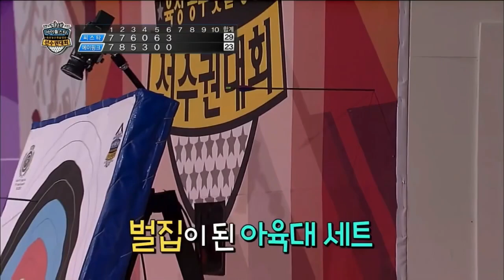A Pink Through The Years (2011-2023) & Funny Sitcoms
A Pink who was debuted since 2011 which was 12 years ago, it was an incredible journey for A Pink to be remaining together wherever they are we pandas will always be there for them. In 2023 they release their mini album SELF, but unfortunately all of the Apink members except for Eunji decided to leave IST Entertainment.

Here are the languages I've translated for you.
English
Korean
Japanese
Chinese
Russian
Spanish
French
Indonesian
Vietnamese
Filipino
German
Portuguese
Dutch
Thai
Arabic
Sinhalese
Hungarian
Norwegian
Turkish
Bengali
Urdu
Hebrew
Finnish
Polish
Czech
Estonian
Persian